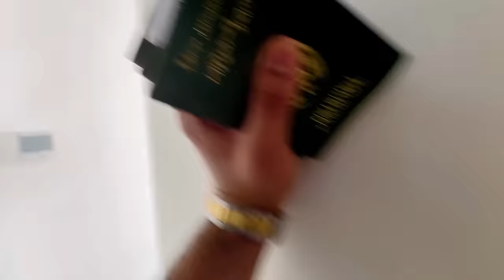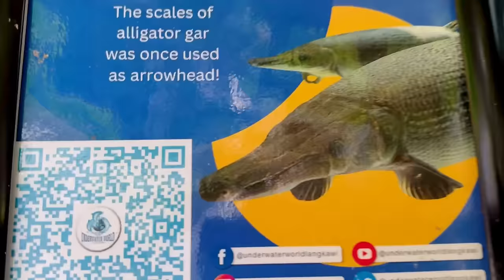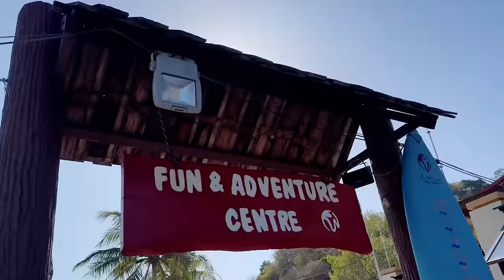EXPLORING THE BEAUTY OF LANGKAWI | PART THREE | VISITING MALAYSIA | 2024